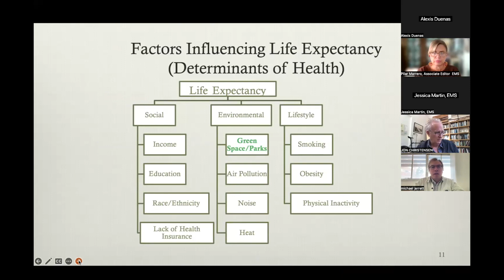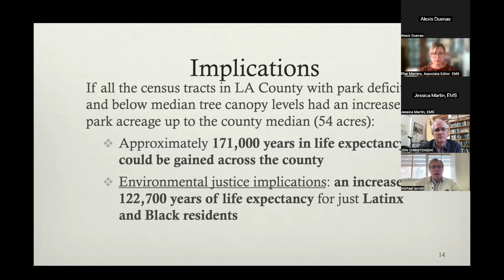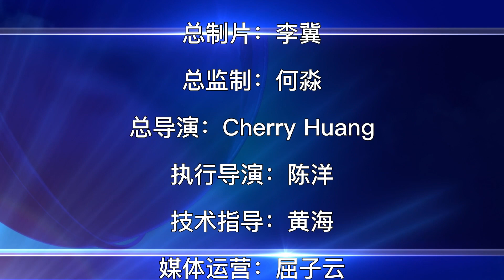我的城市有多绿？ 树木和公园如何延长寿命